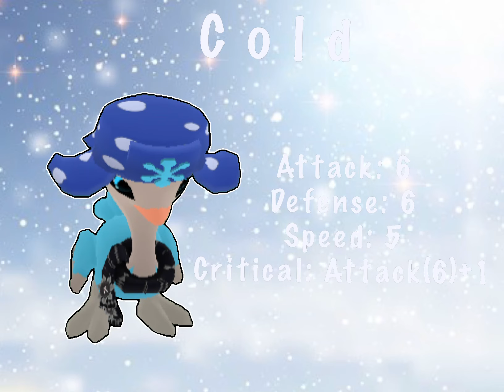Player select meme (ajpw meme)